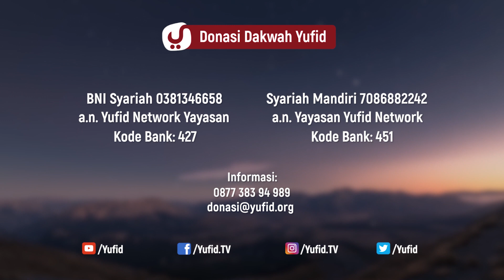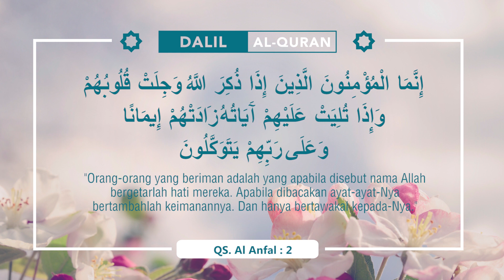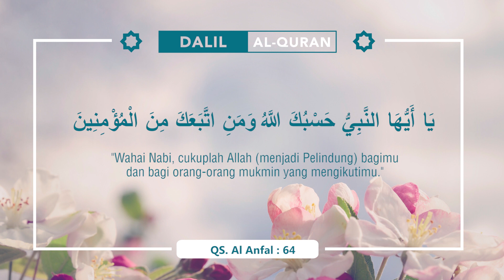Tawakal Hanya Kepada Allah (Kitab Tauhid, eps.35, bab.33) - Ustadz Afifi Abdul Wadud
Orang bilang tawakal itu kunci sukses, benar nggak sih? Apa itu tawakal? Bagaimanakah pengertian tawakal yang benar itu? Apakah cukup hanya sekedar pasrah kepada Allah?

Berserah diri termasuk pengertian tawakal. Selain itu ada ikhtiar. Ikhtiar adalah usaha yang dikerahkan untuk meraih sesuatu dengan menyandarkan segalanya kepada Allah. Inilah arti optimis sebenarnya, ia berusaha dan berdoa, di antara doa tawakal ialah hasbunallah wa nikmal wakil. Apa arti hasbunallah wa nikmal wakil dan adakah contoh tawakal yang benar? Simak uraiannya dalam video yang menarik ini!

Tunggu dan simak video-video menarik kami lainnya ...